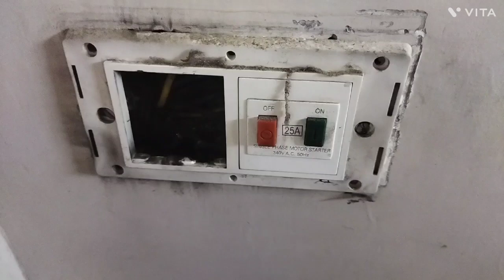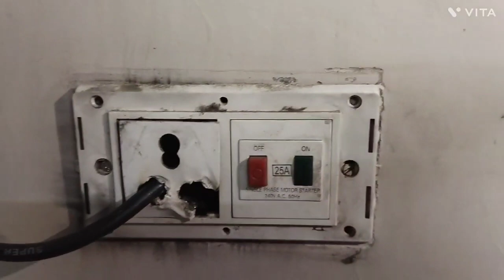power board connection AC गीजर का पावर bord ठीक करना सीखें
power board connection
Printed Circuit Board (PCB) Power Connections: In electronics, a printed circuit board (PCB) is a board that provides mechanical support and electrical connections for electronic components. Power board connections on a PCB would involve connecting power supply lines, such as voltage inputs, ground connections, and power distribution traces to various components on the board.

Power Strip or Surge Protector: A power strip or surge protector is a device that allows multiple electrical devices to be plugged into a single power outlet. The power board connection in this case refers to the connection made between the power strip and the wall outlet, as well as the connections from the power strip to the individual devices.

To provide a more specific answer, please provide additional details about the device or context you are referring to when mentioning a "power board connection."
electric board connection, electric board wiring connection ,power plug connection,power board connection, switch board wiring connection, extension board wiring connection ,electric board connection hindi